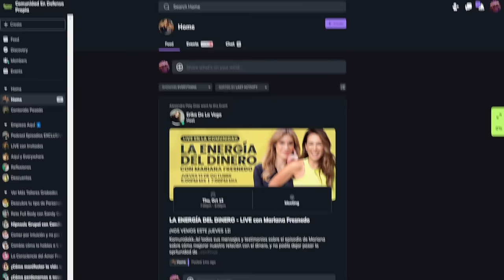CAROLINA CRUZ ➡️ TRANSFORMAR el DOLOR en ACCIÓN 🧠 En Defensa Propia 🎙️ Erika de la Vega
00:00 ¿Quién es Carolina Cruz?
03:13 Cómo te cambia la maternidad.
04:04 Carrera de Carolina Cruz.
05:06 Vida privada siendo tan pública.
06:40 Críticas en redes sociales.
09:30 Cómo comunicar incomodidades en redes.
11:18 Hijos de Carolina Cruz.
13:29 ¿Qué es la macrocefalia?
17:20 Postoperatorio de la macrocefalia.
20:22 Carolina Cruz divorcio.
22:10 Cuando se meten con tu hijo.
24:22 Fundación Salvador de Sueños Regalo de Dios.
27:05 Terapias de PNL.
32:00 Propósito de la fundación de Carolina Cruz.
34:29 Reinvención de Carolina Cruz.
34:40 Nueva pareja de Carolina Cruz.
37:48 A las mujeres les cuesta el “merecer”.
38:27 Darle mejor uso a las redes sociales.
41:30 ¿Qué es lo importante en la vida?
46:00 "Eres merecedora".
46:54 De cactus a Orquídea.

Carolina Cruz, una reconocida presentadora de televisión, modelo y empresaria colombiana, se sienta con Erika de la Vega para compartir su inspiradora historia de cómo ha logrado transformar el dolor y los desafíos personales en acciones concretas y positivas. Este episodio, grabado en Bogotá, es un testimonio de fortaleza, fe y transformación que Carolina ha experimentado a lo largo de su vida.

Carolina ha vivido años de desafíos significativos que incluyen la pérdida de un bebé, un proceso de fertilización in vitro y la lucha por la salud de su segundo hijo, Salvador. Estos eventos pusieron a prueba su fortaleza emocional y espiritual, impulsándola a cuestionarse el propósito detrás de sus dificultades. Esta búsqueda de significado la llevó a crear La Fundación Salvador de Sueños Regalo de Dios, dedicada a mejorar la salud de niños con enfermedades neurológicas.

A través de su viaje, Carolina resalta la importancia de la aceptación, soltar el control y reconocer sus propias fallas como pasos cruciales hacia el autodescubrimiento y la reinvención personal. Este proceso no solo le ha permitido enfrentar las dificultades de manera más saludable sino también crear una mejor versión de sí misma.

La fe ha jugado un papel fundamental en el camino de Carolina, ofreciéndole consuelo y fortaleza en los momentos más desafiantes. Además, comparte las herramientas que la han ayudado a transitar estas tormentas, destacando la programación neurolingüística (PNL) como un recurso valioso para la aceptación y el crecimiento personal.

Carolina invita a los oyentes a unirse a la comunidad de "En Defensa Propia", donde se puede acceder a contenido exclusivo, talleres, descuentos en tickets y el apoyo de una comunidad que acompaña el crecimiento y la expansión personal de sus miembros.

Este episodio es un recordatorio de que, independientemente de la intensidad de las tormentas que enfrentamos, siempre hay esperanza y la posibilidad de transformar nuestro dolor en algo que beneficie a otros y nos permita crecer como individuos. Carolina Cruz se erige como un ejemplo de cómo la vida puede ser reconstruida pieza por pieza, tanto detrás como delante de cámaras.

"En Defensa Propia", presentado por Erika de la Vega, es un espacio que no solo busca inspirar a través de historias como la de Carolina sino también fomentar una comunidad de apoyo y bienestar. Este episodio subraya la misión del podcast de ser una fuente de motivación y un recordatorio de que todos tenemos la capacidad de transformar nuestras vidas y el mundo que nos rodea.

La historia de Carolina Cruz es un testimonio poderoso de resiliencia, esperanza y la capacidad humana para transformar el dolor en acción. Su viaje nos enseña que, a pesar de las adversidades, podemos encontrar fortaleza en nuestra fe, en el apoyo de nuestra comunidad y en la aceptación de nosotros mismos y de nuestras circunstancias. Este episodio de "En Defensa Propia" es un llamado a todos a enfrentar nuestras tormentas con valentía y a creer en la posibilidad de un mañana mejor, reconstruyendo nuestras vidas con amor, determinación y compasión.

✅ Recibe atención personalizada de parte de “Opción Yo” desde este enlace

📌 Edición: Vanessa Ferrebus y Jesús Acosta

📌  Optimización Miravisión SLU